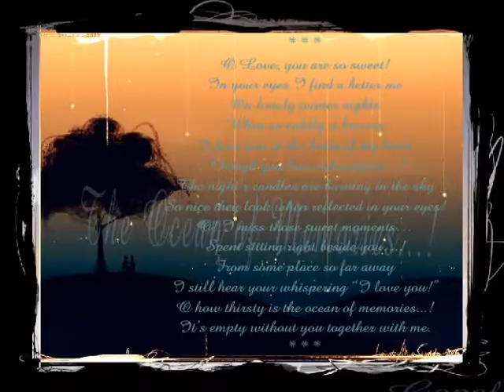Fallen flower - Ivy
Composer : Ivy Nguyen